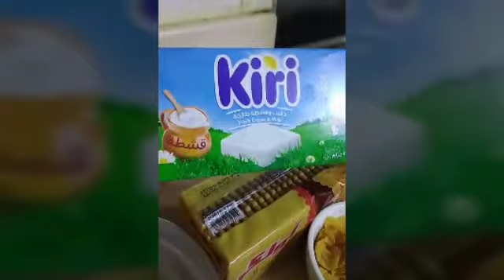HOW TO MAKE HALA (Arabic dessert for kids)